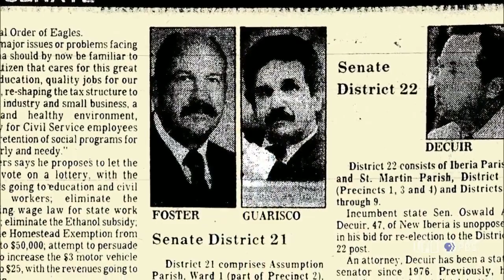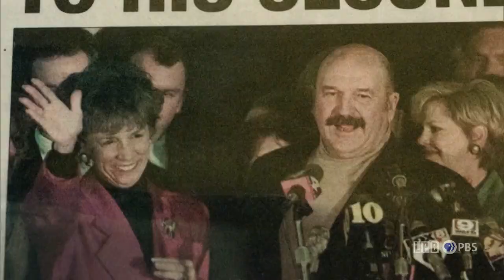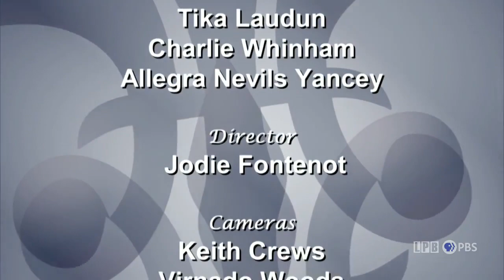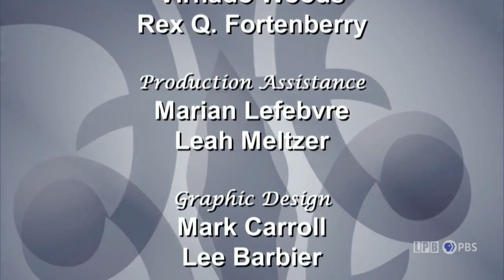Governor Mike Foster | In Memoriam | Louisiana Legends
This episode of the series “Louisiana Legends” from November 2, 2014, features an interview with former Governor Mike Foster conducted by Beth Courtney. Foster, a native of Franklin, served in the Louisiana Senate from 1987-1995 and as the Governor of Louisiana from 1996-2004. He discusses: his inauguration at the Old State Capitol in 1996; his grandfather, former Governor Murphy J. Foster; his father’s travels to South America; his decision to go into politics; his work on worker’s compensation and tort reform; his support of referendums; his business background and ability to delegate; his frustrations with being on the sideline during Hurricane Katrina and Hurricane Rita in 2005; memorable moments from his governorship; hiring Bobby Jindal as his Secretary of Health and Hospitals; the state’s current budget problems; his work as the chairman of the Louisiana Workers’ Compensation Corporation; his hopes for the future of Louisiana; and coastal erosion.

More video and information on Gov.